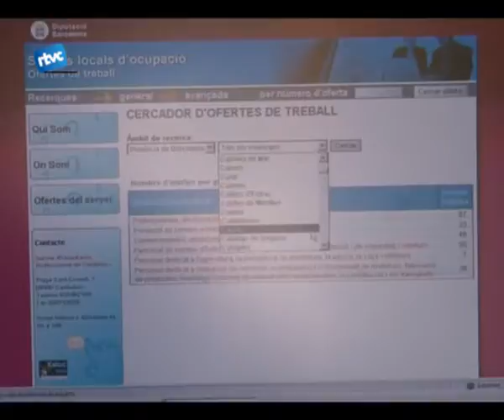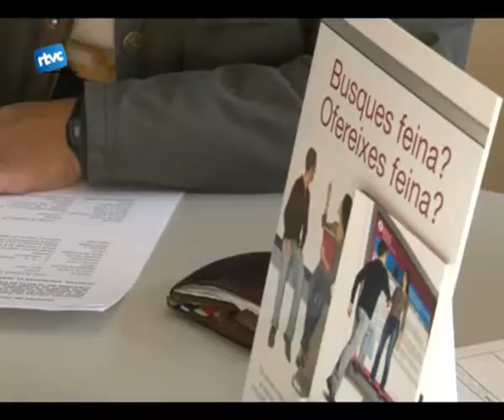Una eina per trobar feina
Treballs com ara el de jardiner, de cuiner , dadministratiu o de treballador de les arts gràfiques són alguns dels que es poden trobar a partir de la borsa de treball de Cardedeu. Lany passat aquest servei va rebre 318 noves incripcions.